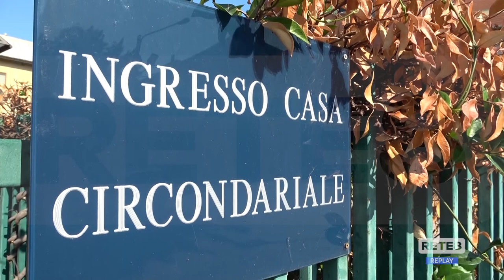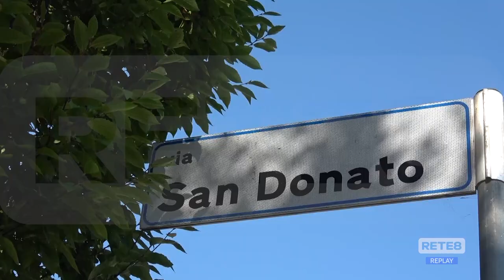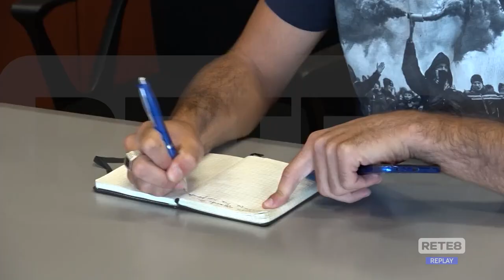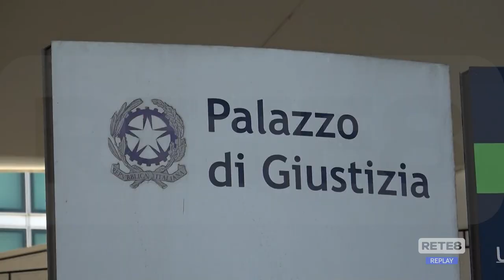Femminicidio Spoltore - Il convivente si professa innocente